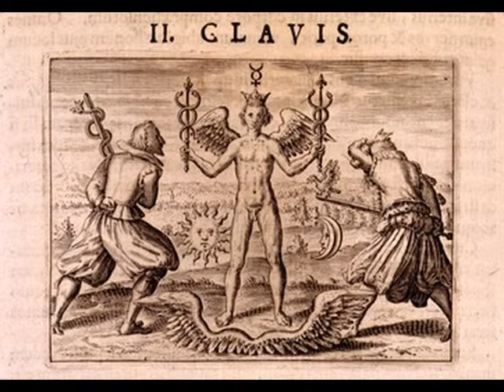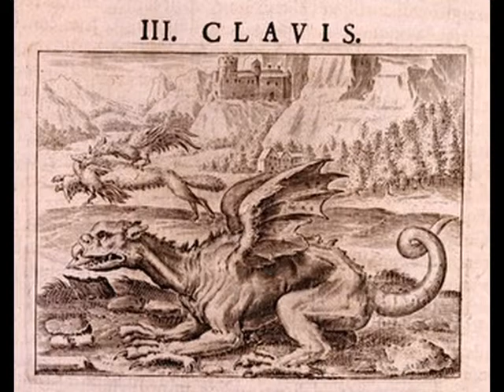Francisco Garrido - Telesma 3